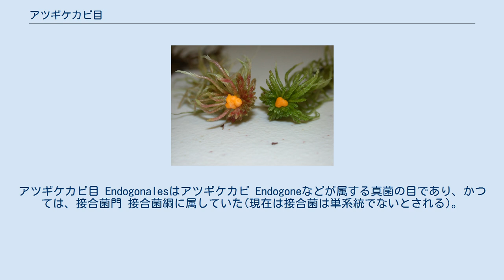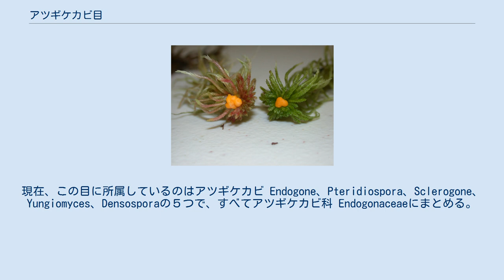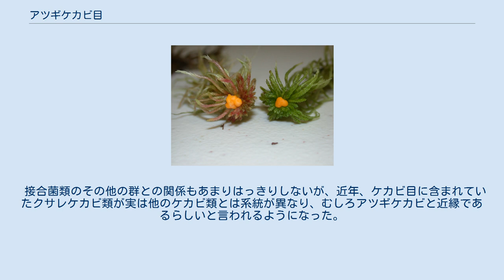アツギケカビ目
アツギケカビ目 Endogonalesはアツギケカビ Endogoneなどが属する真菌の目であり、かつては、接合菌門 接合菌綱に属していた(現在は接合菌は単系統でないとされる)。
接合菌類中で数少ない子実体を形成するものとして知られている。
 子実体は球形に近い楕円形で、直径数 mm程度である。
土壌中やコケの間、時には倒木などで見いだされる。
表面は不規則にからまった菌糸に覆われ、その内部に胞子の集まり（グレバ）を含む。
この胞子は実際には接合胞子嚢であり、球形か楕円形で厚い壁をもっている。
 この類は培養法が十分に判明しておらず、そのため研究が進んでいない。
主として土壌中、あるいはコケの間などに見られる。
菌糸がよく発達する菌糸体を作り、一部は樹木の根に外生菌根を形成するなどの共生関係を持っているとされる。
 胞子嚢の形成は確認されていない。
子実体の中に接合胞子嚢を形成する。
接合胞子嚢は、同型の配偶子嚢の接合によって生じ、接合部から出芽するようにして接合胞子嚢が形成される。
 接合胞子嚢が形成されることから、接合菌門接合菌綱であると見なされ、当初はケカビ目アツギケカビ科にその他の属(Glaziella,Sphaerocra)とともにまとめられた。
また、その当時のアツギケカビ属には後にグロムス属やModicellaに移されたものも含まれていた。
 その後、グロムス系の菌類については、研究法の進歩により多くの種が見いだされ、子実体を形成しないものも発見され、それらもこの群に所属させた。
また、その自然界における重要性が判明するにつれ、多くの注目を引くことになった。
そのため1980年代から1990年代にかけて一時的にこの群の種数が大いに増え、多数の論文が出ることになった。
しかし、それらが独立群であると認められて抜けた後には相変わらずよく分かっていない小群だけが残った、というのが現状である。
 現在のこの群には接合胞子のみを形成する種のみが含まれ、腐生菌か高等植物に外生菌根を形成する。
ごく一部については菌糸までの培養に成功している。
現在、この目に所属しているのはアツギケカビ Endogone、Pteridiospora、Sclerogone、Yungiomyces、Densosporaの５つで、すべてアツギケカビ科 Endogonaceaeにまとめる。
全部で30種近くが知られ、そのうち20種はアツギケカビ属である。
 接合菌類のその他の群との関係もあまりはっきりしないが、近年、ケカビ目に含まれていたクサレケカビ類が実は他のケカビ類とは系統が異なり、むしろアツギケカビと近縁であるらしいと言われるようになった。